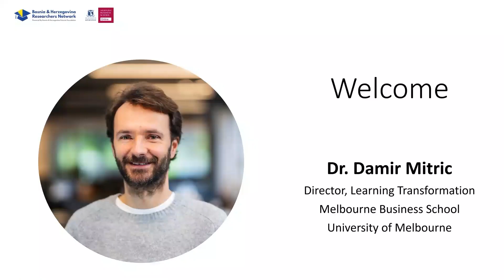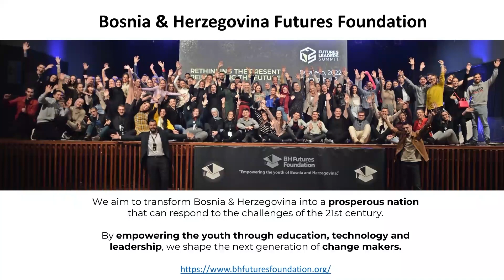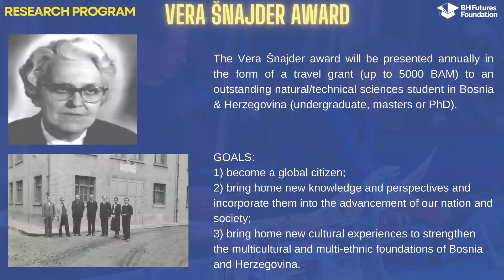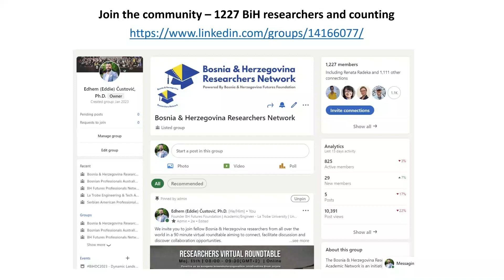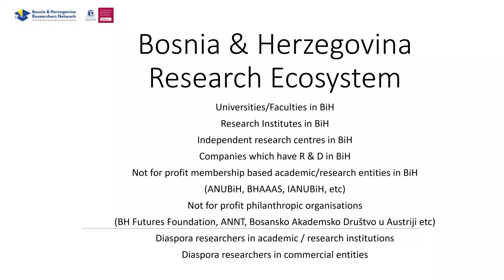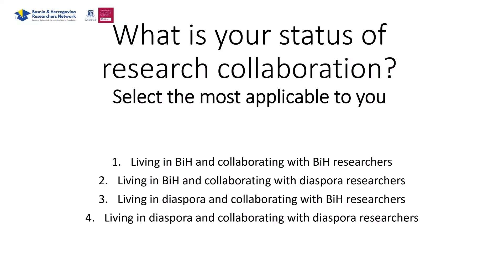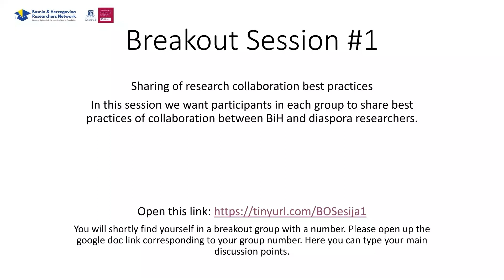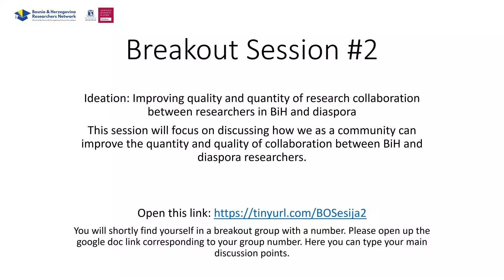First BH Researchers Virtual Roundtable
On Thursday 11th of May, a large number of Bosnia & Herzegovina research met in what is a first “Virtual Researchers Roundtable”. The event was organised in collaboration between Bosnia & Herzegovina Futures Foundation and the University of Melbourne - Business School Online.